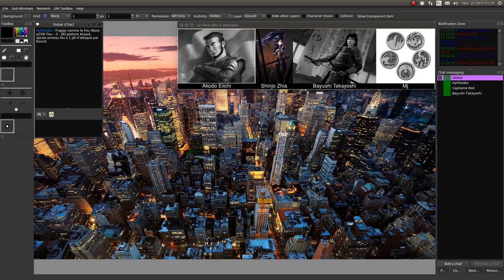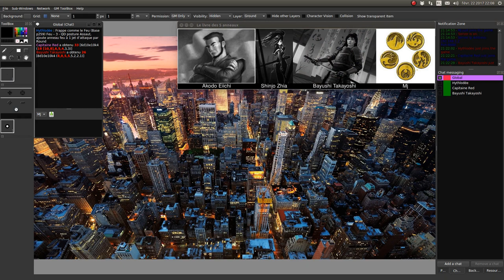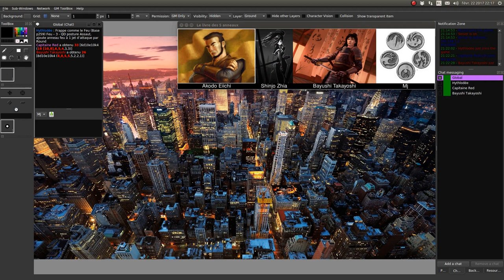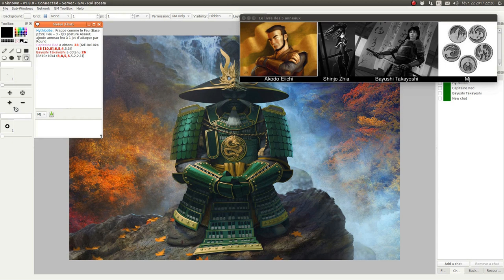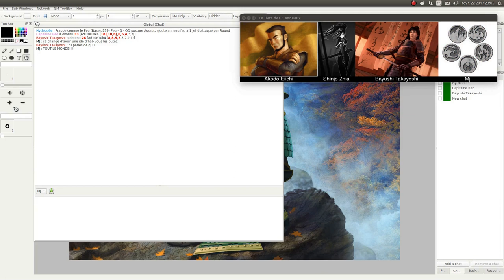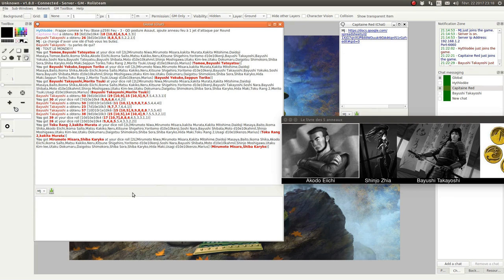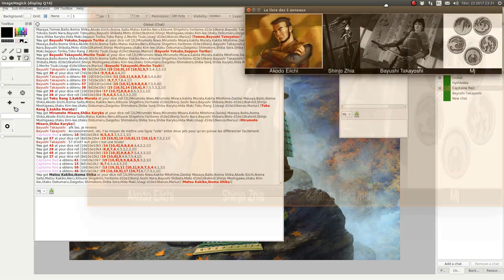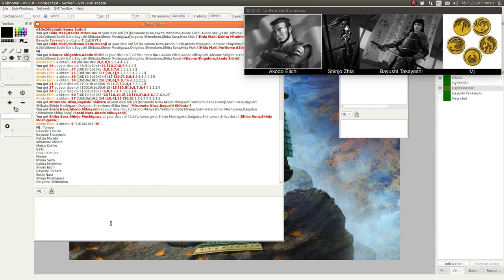JDR - L5R - Campagne Seconde Cité - Épisode 69 - Les jeux d’ivoires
Description:
Pour la deuxième édition des jeux d’ivoires, la ville organisatrice est «La retraite de Shinzo».